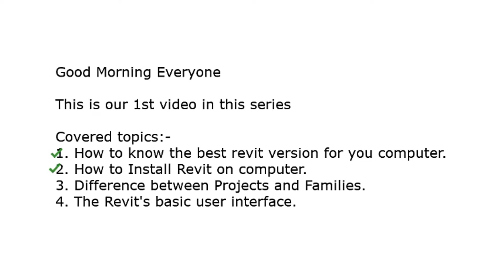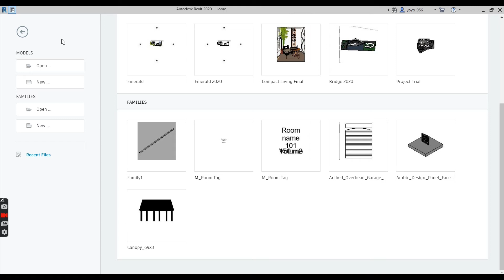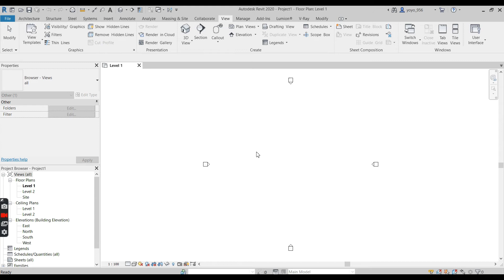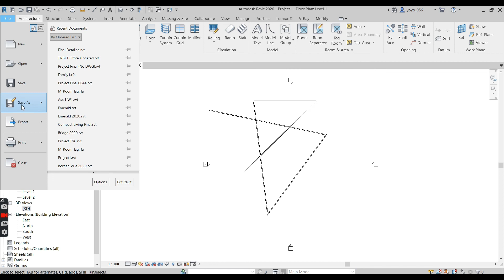Quickest, Fastest Revit 2020 Beginner Course Ep 01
Additional Tags: beginner, start, basic, curse, complete, introduction,  2019, architecture, family, Structural, Beam, Column, Beam System, Light, family, family editor, street light, Revit, Architecture, House, Reference Plane, Detail Line, Floor,, BIM, Building Information Modeling. Building, Roof, Roof by element, Roof by extrusion, How to model a roof in revit, Revit City, Revit 2018, Revit Turorials, Revit 2017, Revit Autodesk, Revit Architecture 2017, Revit Array, Render, AutoCAD, How to model in Revit, learn Revit, Revit Biginner tutorial, Revit tutorial for Beginner, Revit MEP, Revit Structure